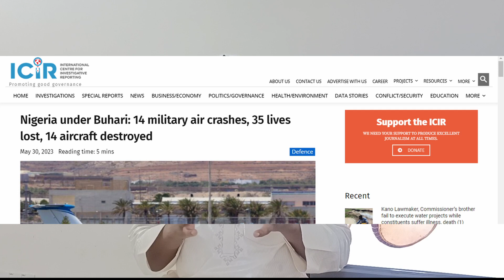Tsokacin Mako (17): Haɗarin jirgin sojojin sama (Nigerian Airforce)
Mun tattauna akan hatsarin da jirgin sama na Airforce. Allah ya jikan waɗanda suka rasu. Ameen